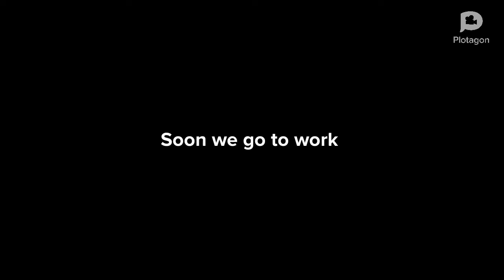Samir Farted in our Workplaces/Grounded (On Plotagon)